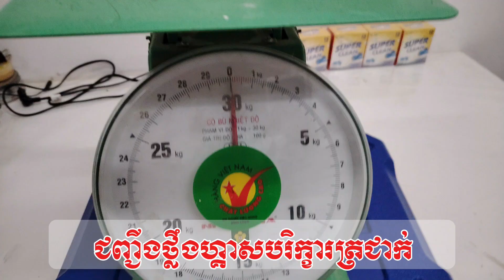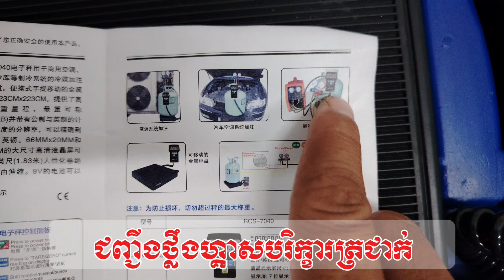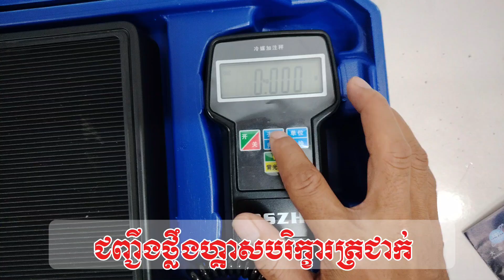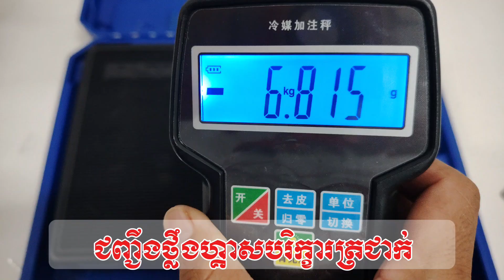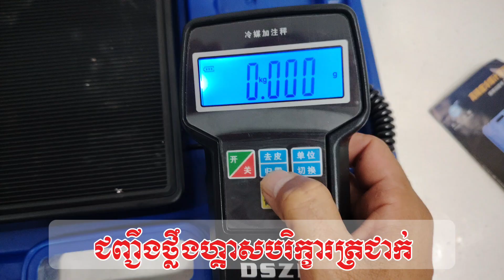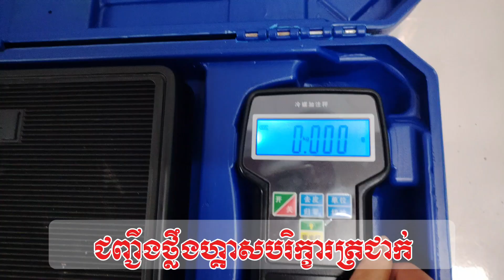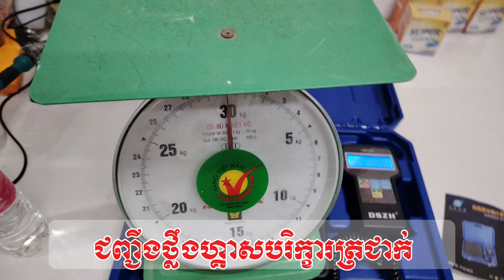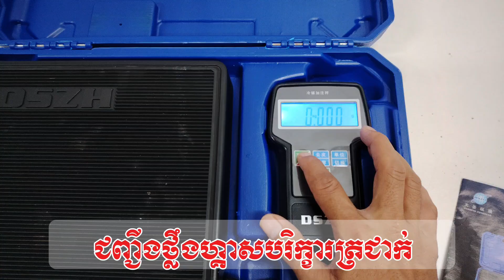ជញ្ជីងថ្លឹងហ្គាស ទូរទឹកកក និង ម៉ាស៊ីនត្រជាក់